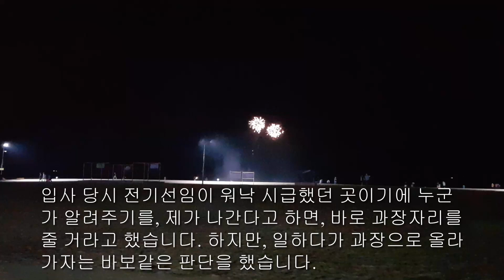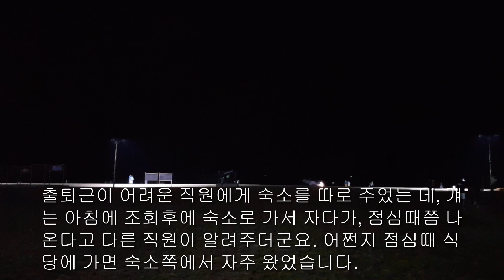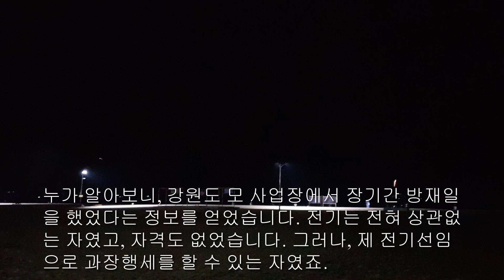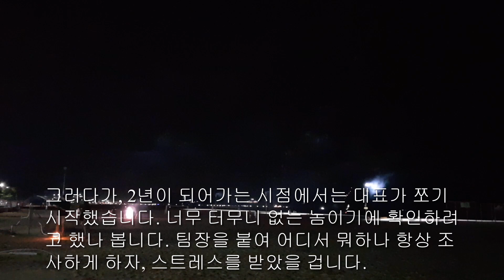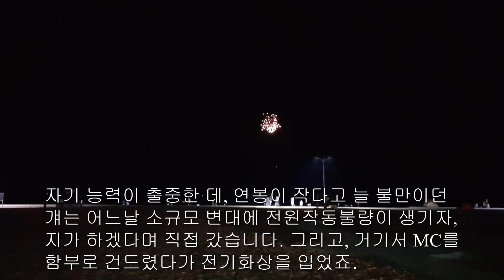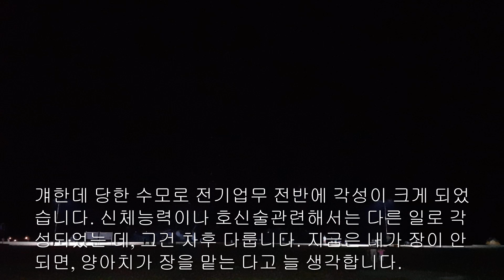전기과장직을 사기 친 경우.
겸손이 큰 해가 될 수 있습니다.